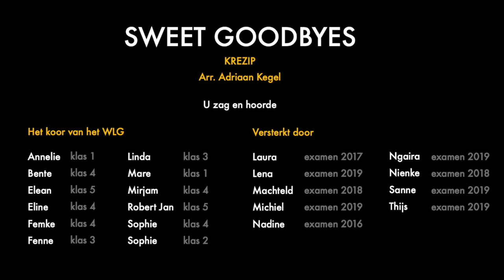Sweet Goodbyes (Krezip) * WLG-koor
Het koor van het Willem Lodewijk Gymnasium zingt Sweet goodbyes van Krezip (arr. Adriaan Kegel). Opgenomen in juni 2020 voor de diplomauitreiking.